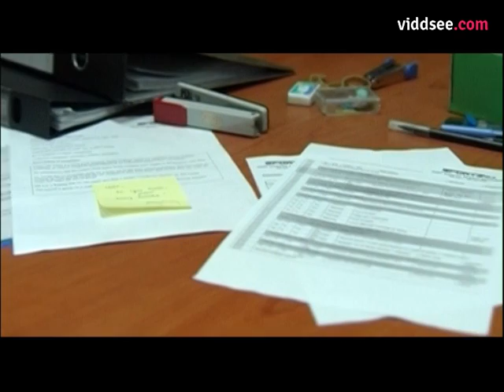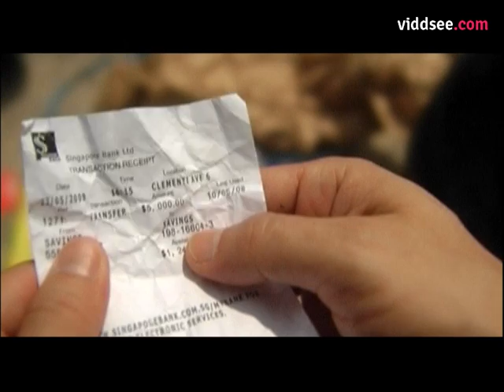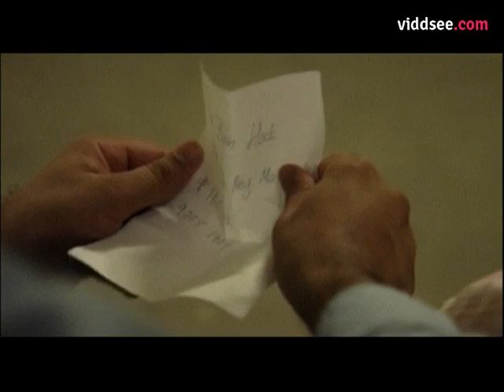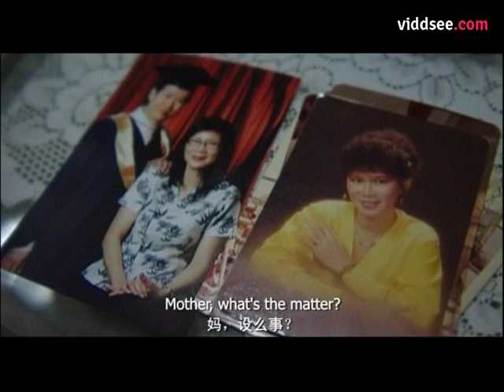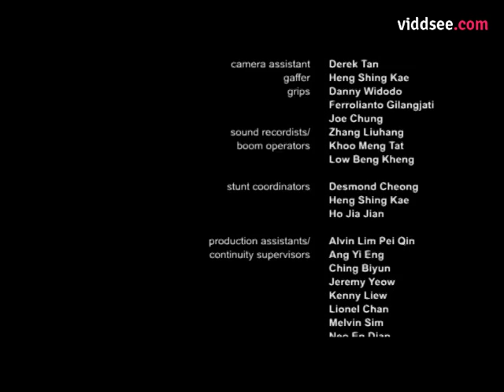CASHLESS - Drama Short Film // Viddsee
CASHLESS revolves around a man's reckless pursuit of his misplaced cash after he mistakenly transfers an important sum of money meant for his mother into the wrong ATM account. When time and money are at stake, how far must he go before he finally finds himself?